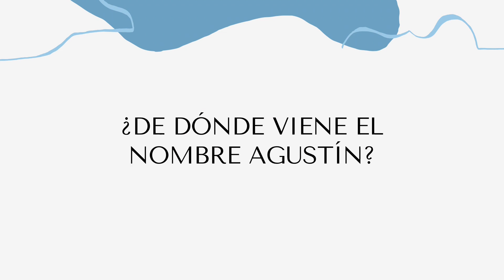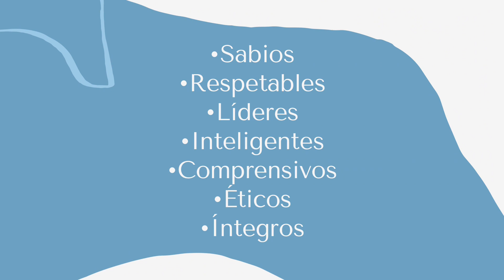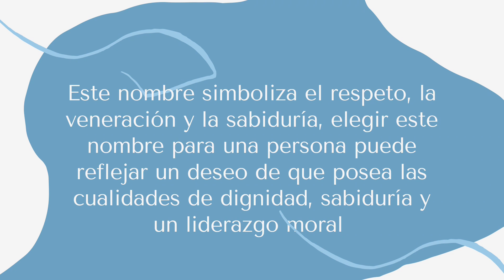SIGNIFICADO DEL NOMBRE AGUSTIN